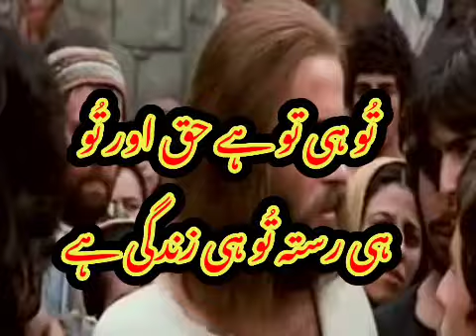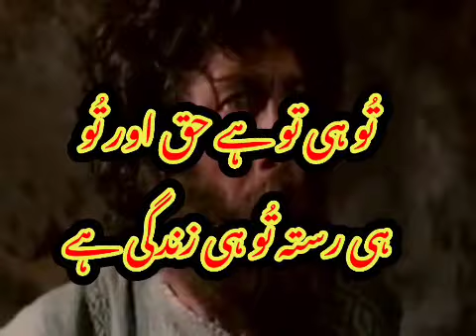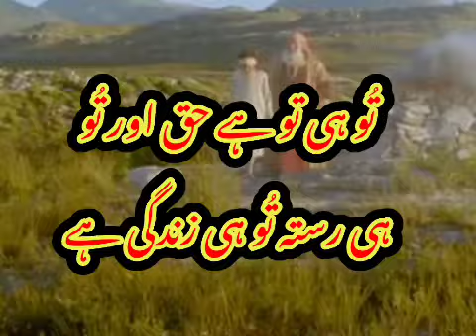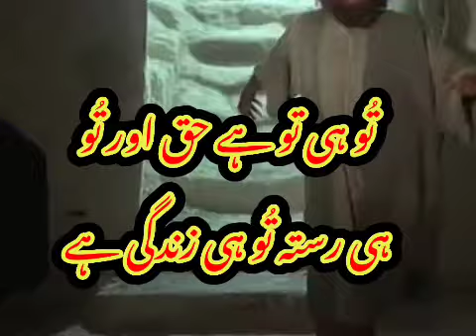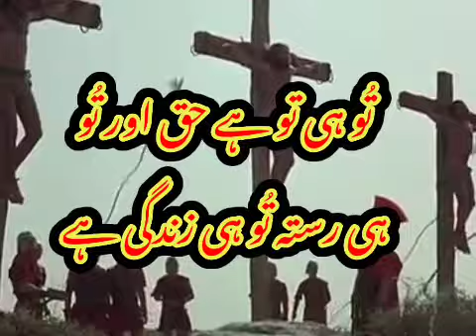تُو ہی تُو حق اور تو ہی رستہ Tu Hi Tu ha Haq Aur Tu Hi Rasta